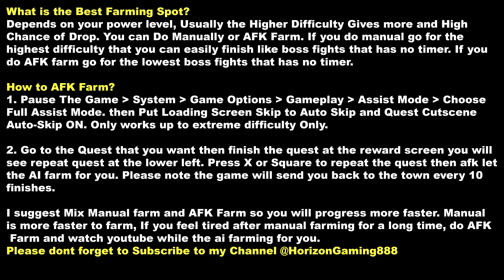How to Get Nihilla Horn of Disdain All Farming Spot Location - Granblue Fantasy Relink